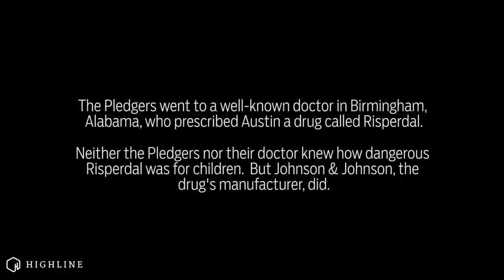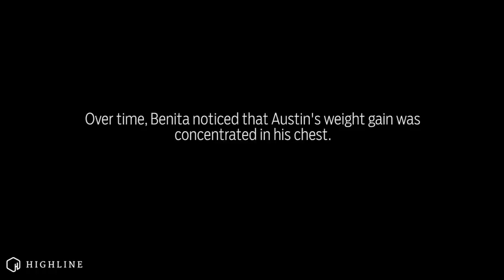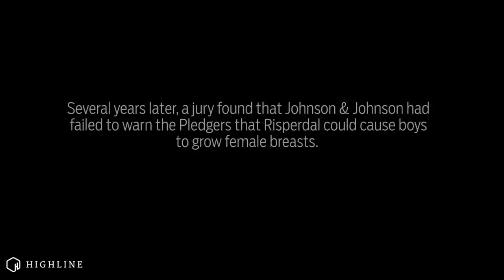The Boy With 46-DD Breasts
Over the course of 20 years, Johnson & Johnson created a powerful drug, promoted it illegally to children and the elderly, covered up the side effects and made billions of dollars. This is the inside story